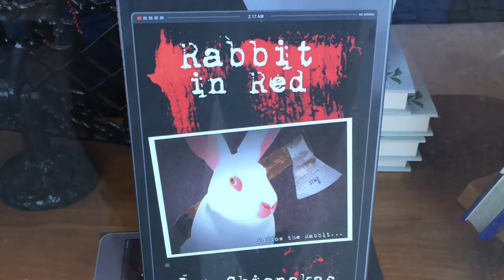Burn The Rabbit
An unofficial trailer for Rabbit in Red book two, Burn the Rabbit.